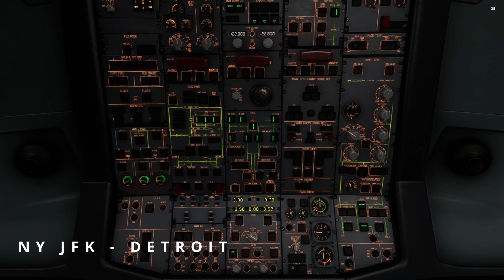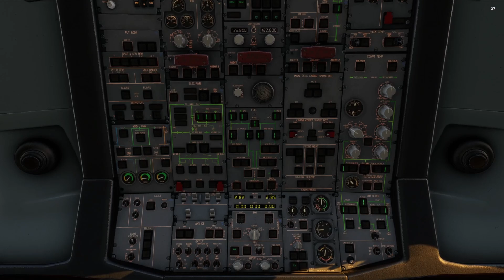[MSFS] A300 | Full Flight ! | New York - Detroit (KJFK-KDTW)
Hey everyone ! Welcome back to another video, it's been a little while since my last full flight video. I decided to test out a new full flight video format this time, it's a bit of a shorter video, so it's easier to watch the whole video. Let me know if you like this format and if I should continue with it, or if I should go back to the longer form commentary full flight videos !

In the meantime, this is a full sunrise flight in the iniBuilds A300, which released almost a year ago, yet this is also still my first video on the channel flying it ! It's a beautiful airplane to fly, handles very nicely, and I highly recommend it to anyone who is interested in flying some older airliners !

Addons in this video:
iniBuilds A300
iniBuilds New York KJFK
SamScene New York City Times
iniBuilds Detroit KDTW
GSX Pro
FSRealistic
ARPC Sky mod (freeware !)